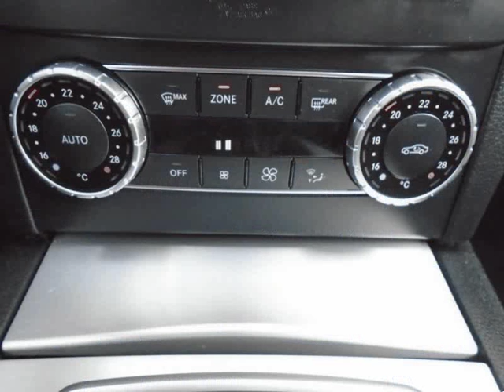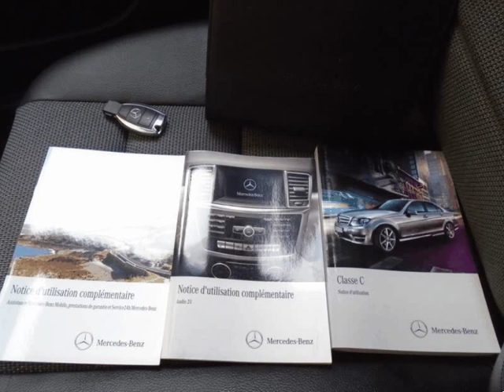Mercedes Benz C 200 CDi Avantgarde para Venda em Quercar . (Ref: 537165)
Mercedes Benz C 200 CDi Avantgarde para Venda em Quercar . (Ref: 537165) do ano 2014 com 137722 Kms.Viatura Rigorosamente Nova com Relatório Técnico e Certificação de Quilometragem bem como o Histórico de Manutenção.
Versão Avantgarde com nível de equipamento completo!
Garantia TOTAL de um ano e Revisão Geral de Entrega.
Financiamento até 120 meses com ou sem entrada.
Obs: Este anuncio foi publicado por rotina informática, todos os dados carecem de confirmação junto do vendedor. .Todos os dados e disponibilidade carecem de confirmação junto do vendedor.